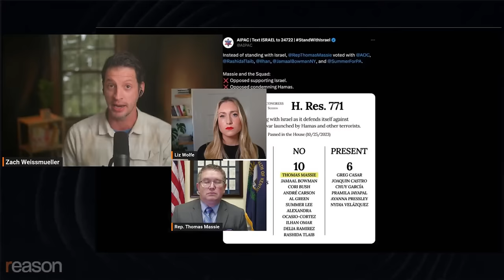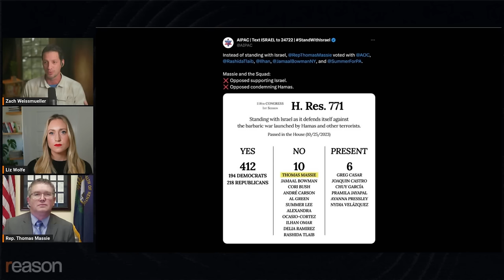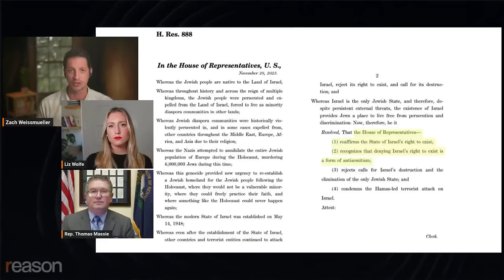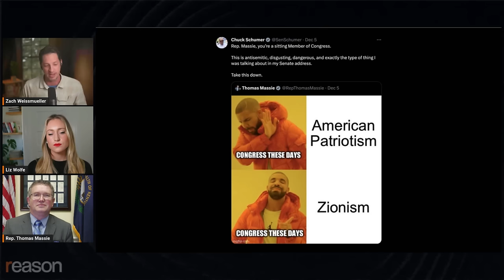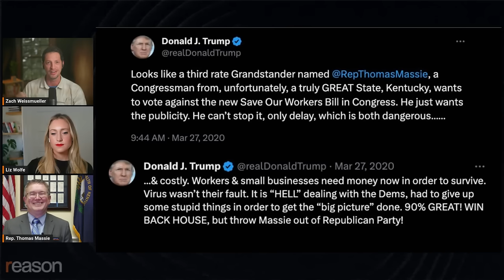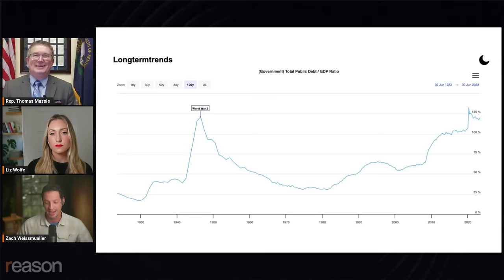Why not vote 'no'? | Thomas Massie | Just Asking Questions - Ep. 2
Congressman Thomas Massie discusses his "no" votes on foreign aid, COVID relief, and labelling anti-Zionism antisemitism on episode two of "Just Asking Questions."

0:50 - Why does renewing Section 702 threaten Americans' privacy?
9:02 - Why does Massie oppose aid for Ukraine?
14:20 - Why did Massie vote against 19 pro-Israel resolutions?
18:10 - Is anti-Zionism antisemitism?
26:12 - What was it like being slammed by Donald Trump for opposing COVID bailouts?
30:08 - Does Congress have any remorse for bad COVID policy?
31:55 - Can we ever tame the national debt?